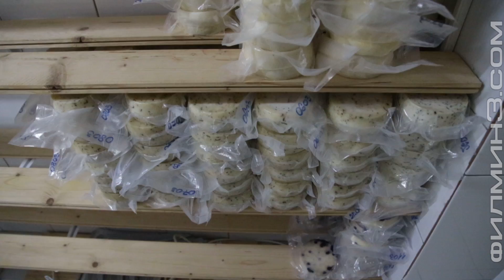Nagrada na NS sajmu za najbolji sir ATAR 013 ep.015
Na 84. sajmu poljoprivrede u Novom Sadu proizvodi Miloša Todorovića osvojili su dve nagrade: zlatnu medalju dobio je polutvrdi punomasni koziji sir bez dodataka - classic a mozzarella od kozijeg mleka proglašena je za šampiona kvaliteta grupe proizvoda. Miloš Todorović  je, možemo slobodno reći, iako vrlo mlad, primer na koga treba da se ugledaju ne samo u poljoprivrednoj proizvodnji, već i u ostalim granama privrede. Način početka proizvodnje, sigurnost i lakoća sa kojom Miloš  vodi svoje gazdinstvo, ravna je, u najmanju ruku, sa čovekom duplo starijim od njega.
Dobiti gotov proizvod nije lak proces, ali ono što je u suštini još teže, je plasman. Čekati da te neko primeti ili pozove telefonom ne garantuje dugoročnu proizvodnju. Miloš je sam osmislio način na koji će uspeti da plasira sireve i van Južnog Banata.
Ono što na kraju definiše svaki proizvod je kvalitet i bezbednost njegove upotrebe.
Miloš je osoba kojom bi trebalo da se ponosimo, ne samo u Vršcu i Južnom Banatu, već i u celoj Srbiji.